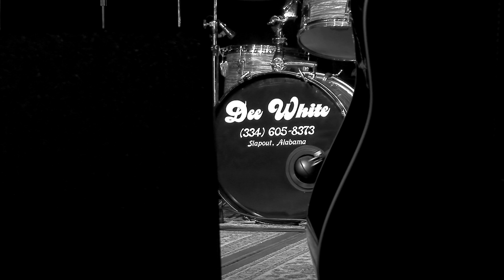Dee White - Way Down | Acoustic Asheville